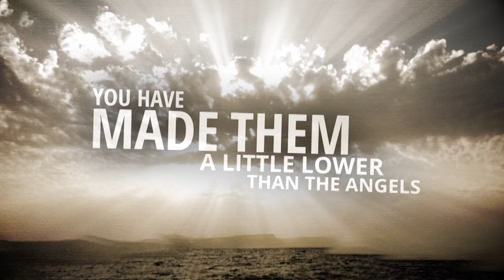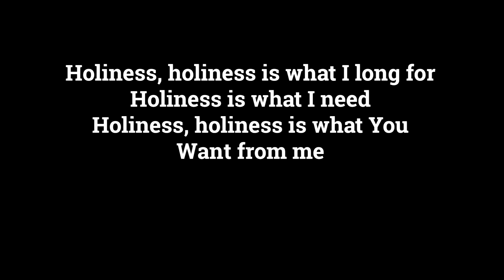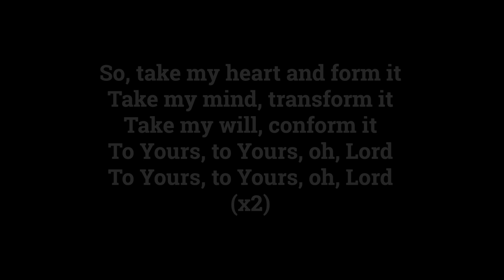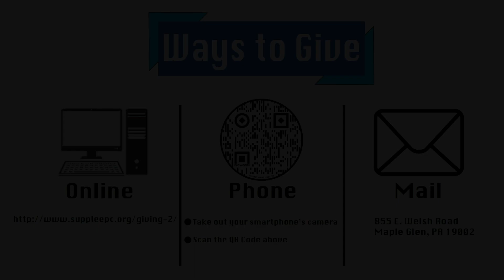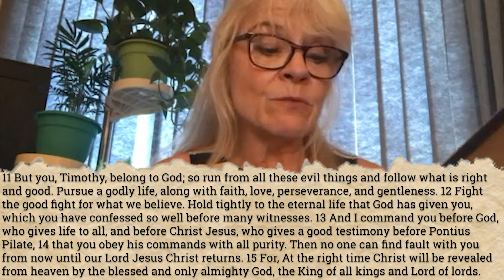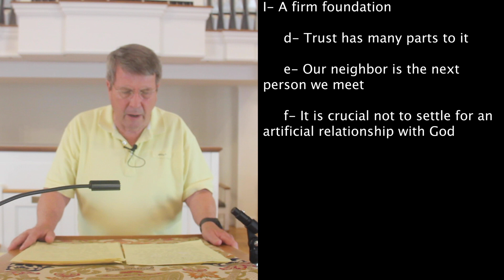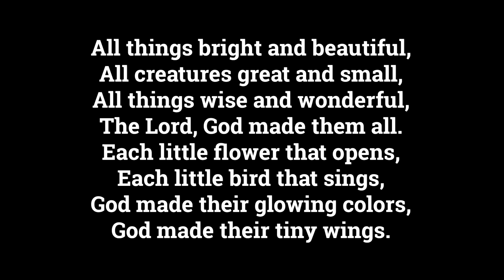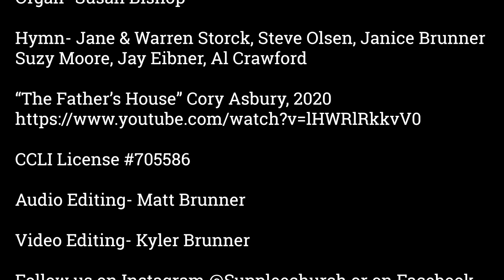Supplee Church Online Service: August 30th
0:00- Intro
1:55- Welcome
2:07- Announcements
4:34- Call to Worship
4:48- Praise Song
8:34- Children's Message
10:56- Scripture
13:24- Sermon
28:15- Hymn
31:11- Benediction
31:34- Outro